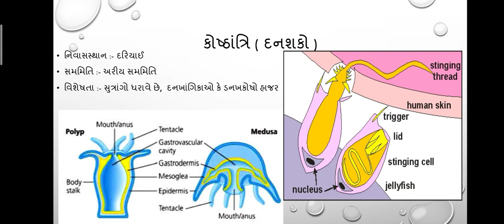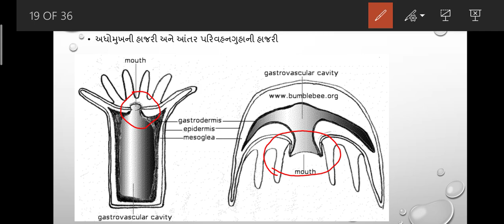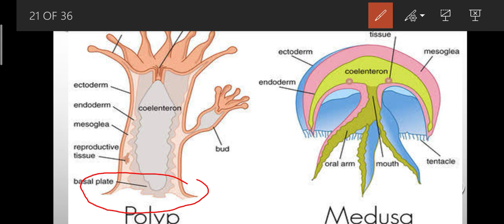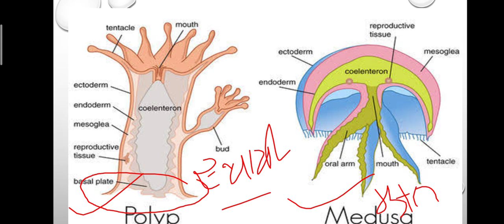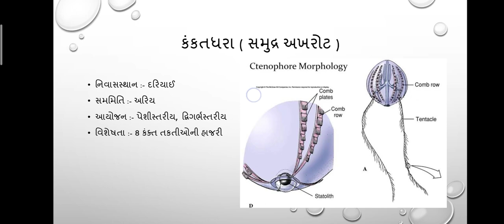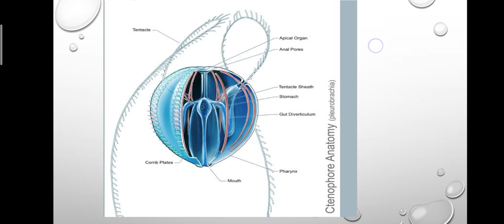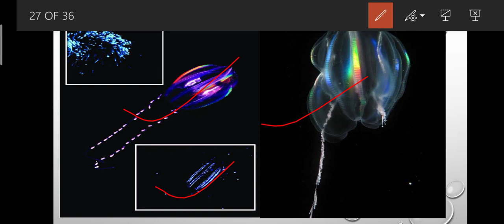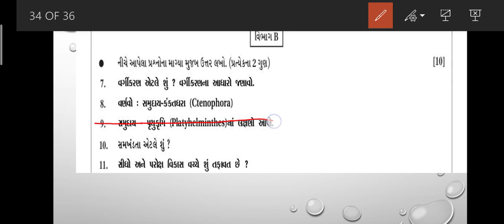11 GM Bio / cha 4 / p 3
કોષ્ઠાંત્રિ
કંકતધરા